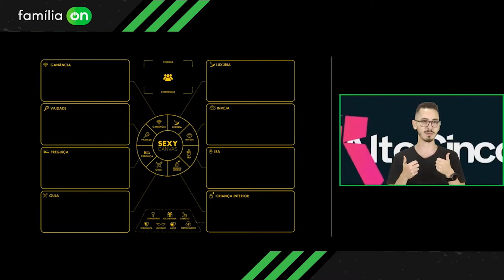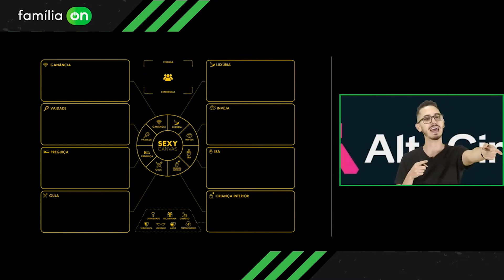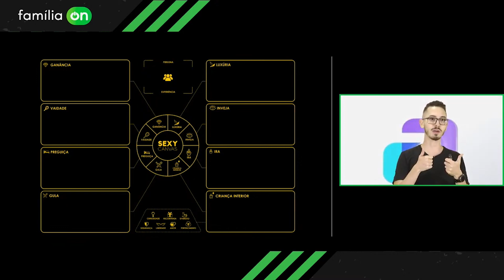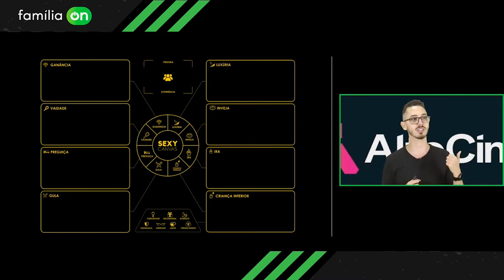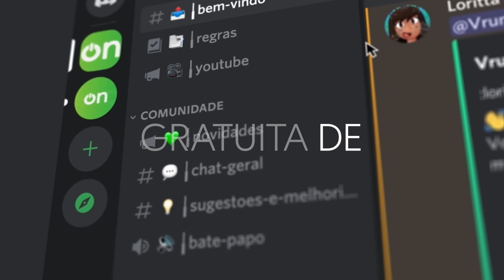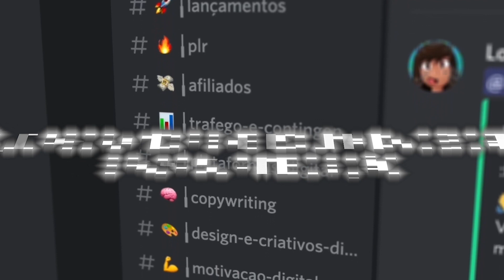USE ESSAS EMOÇÕES PARA VENDER MAIS | Lucas Leal | Cortes Família On